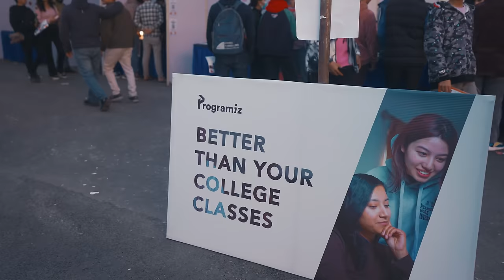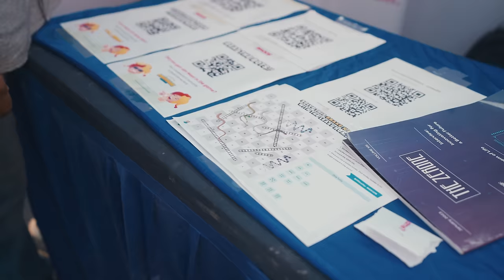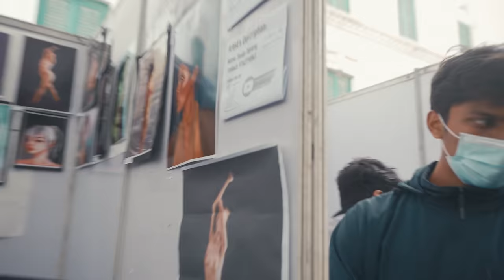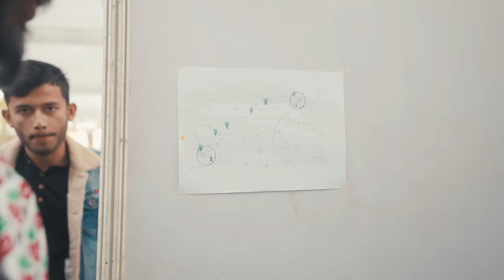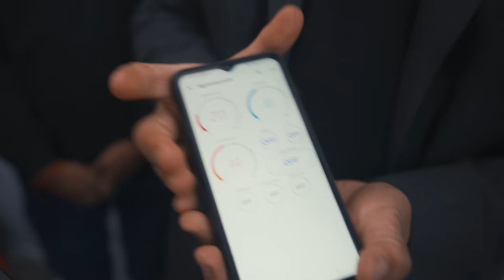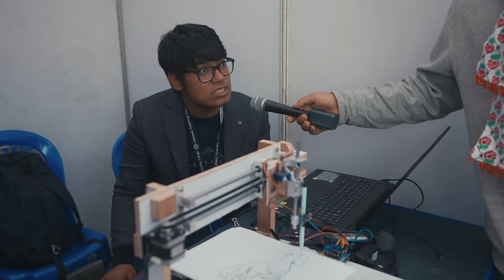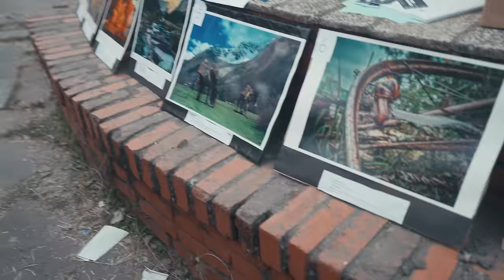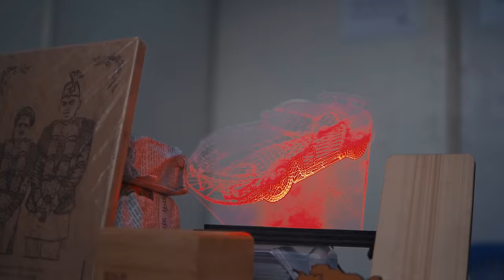| LOCUS EVENT | Pulchowk Engineering Campus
My Crew ❤️:

For This Vlog:
Camera: Prabal/Anu
Drone:
Edit/Color: Aashin Dangal